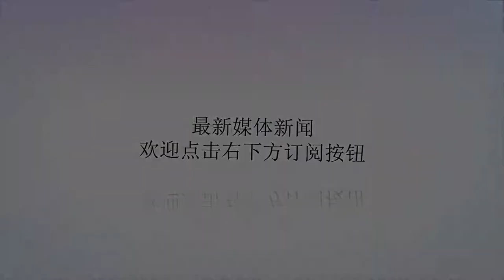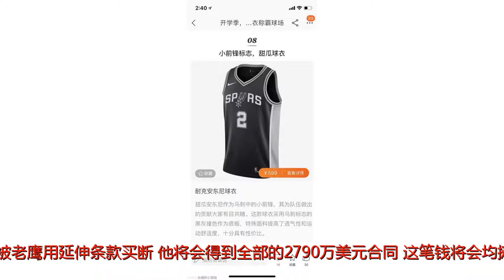雷霆送走甜瓜节省7100万 但薪金+税仍达到2.38亿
谢谢！雷霆的这笔交易主要用于降低巨额的奢侈税，为此不惜送出一个首轮签，这个首轮是雷霆2022年的首轮签，这个首轮签为乐透保护（前14顺位保护），如果被保护住，老鹰将得到两个次轮签。另外，雷霆希望引进施罗德，他们希望为后场增添一名可以提速的控球手，来给维斯打替补。据悉，安东尼将会被老鹰用延伸条款买断，他将会得到全部的2790万美元合同，这笔钱将会均摊到3年计入老鹰的工资帽，每年930万美元。雷霆换来1550万的施罗德和500万的穆斯卡拉后，又将穆斯卡拉换成了154万的卢瓦乌进一步降低薪金。据薪金专家阿尔伯特-纳赫马德报道，雷霆把安东尼换成施罗德和卢瓦乌，将会节省大约1100万美元的薪资总额，同时将会节省下6000万美元的奢侈税，总计在2018-19赛季就少支付了7100万美元，但现在，他们依然在拥有14名球员的情况下，工资总额达到1.49亿美元，还需要缴纳8900万美元的复利奢侈税，总计依然要花掉2.38亿美元。雷霆的主要薪金在于前7个人的工资，这7个人就达到了1.387亿美元。包括维斯布鲁克、乔治、亚当斯、施罗德、罗伯森、格兰特和帕特森，加上下赛季诺尔的200万球队选项，弗格森和卢瓦乌500万的球队选项，以及辛格勒下赛季530万的无保障部分，雷霆下赛季依然需要面临缴纳奢侈税的困境，预计下赛季的奢侈税缴纳线为1.32亿美元。